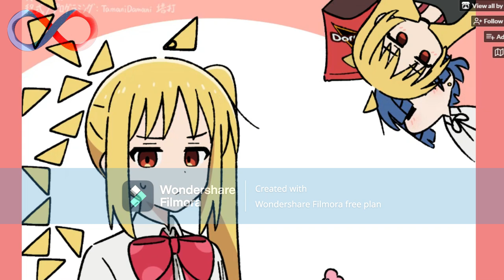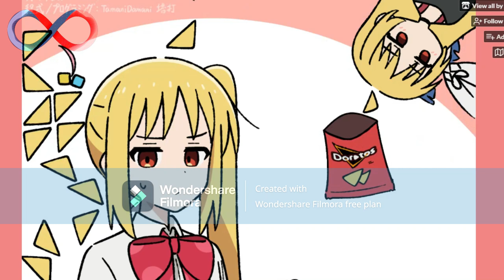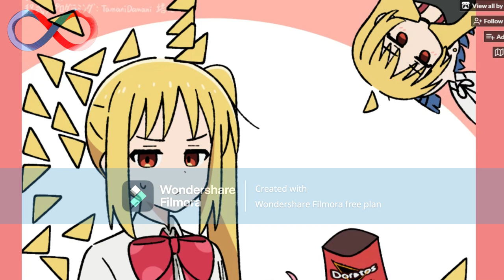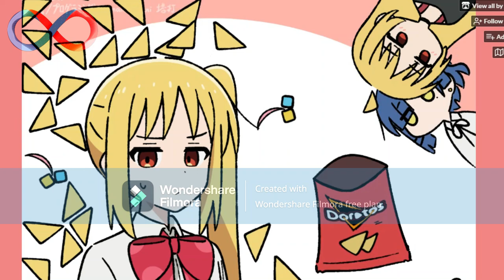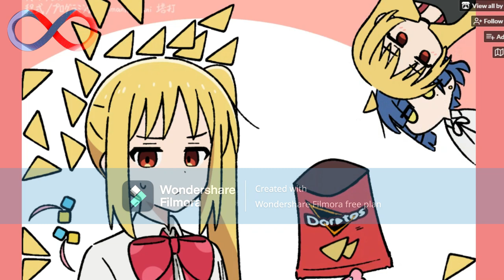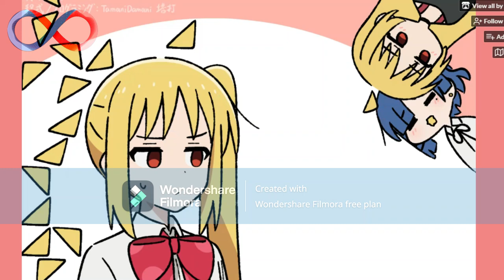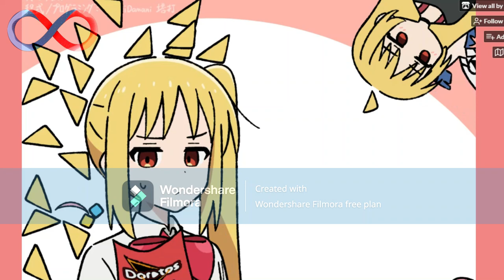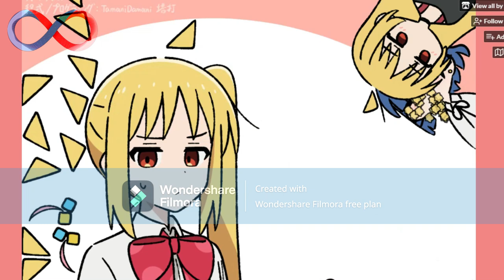[1 hour] Nijika's Dorito game (Seamless)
*Turn Bass - Friday Night Funkin' [Full song] (FNF: vs Takanashi Rikka x Doki Doki Takeover+) [1 hour]:*

Kamex:

Man on the internet:

 / manontheint  .